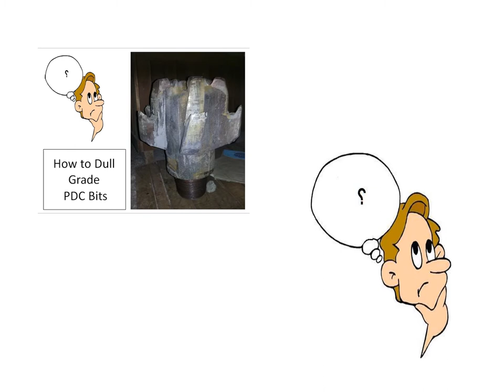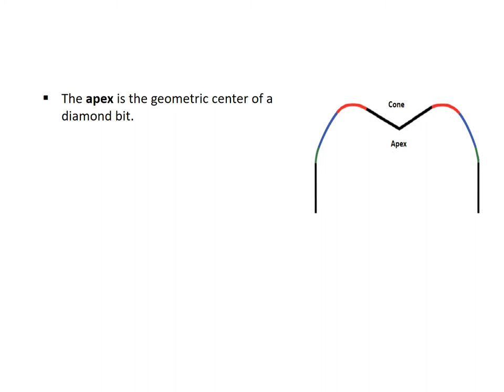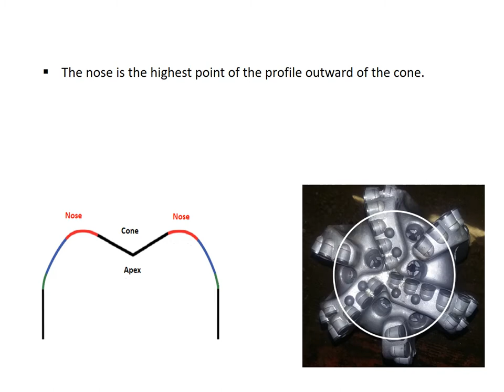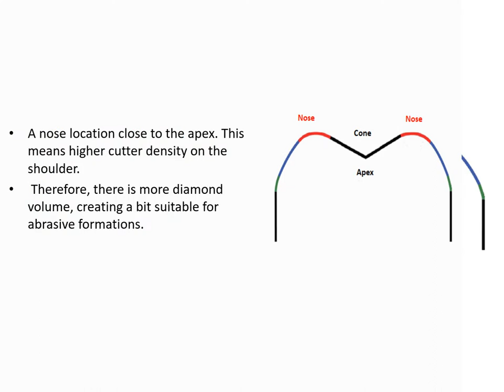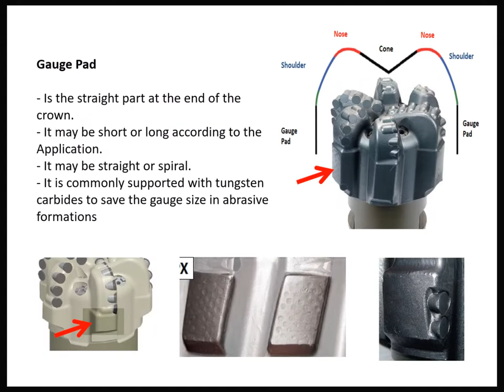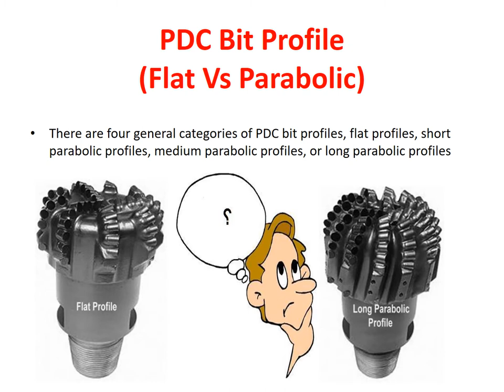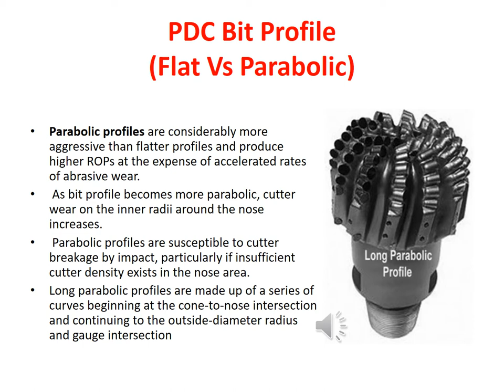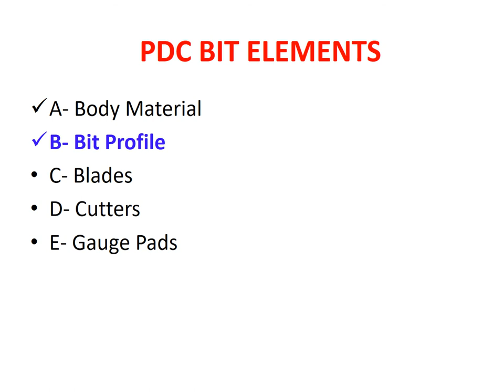PDC Bits Profile: Flat Vs Parabolic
What is the PDC Bit Profile, what is the importance of it to the efficient drilling and directional work.